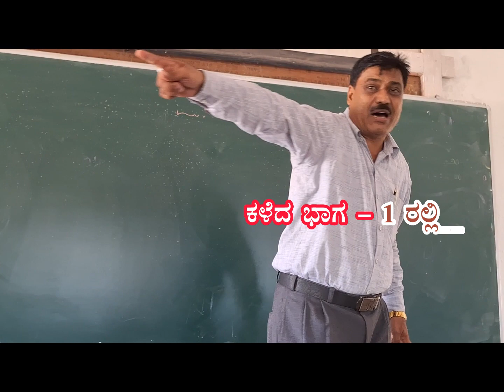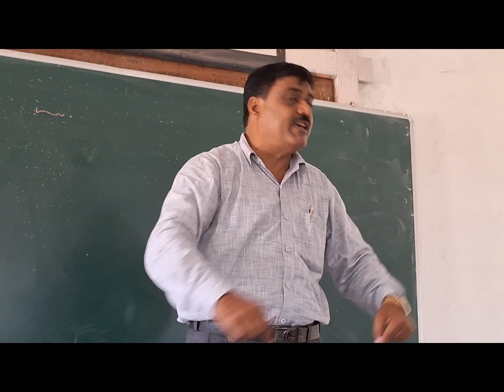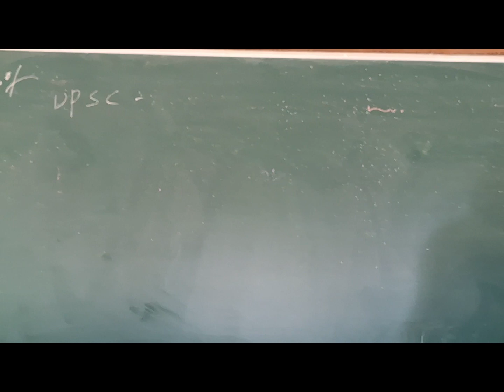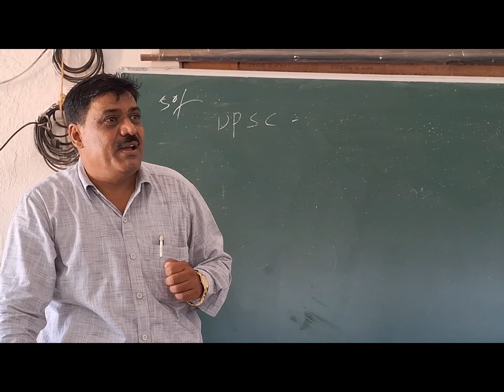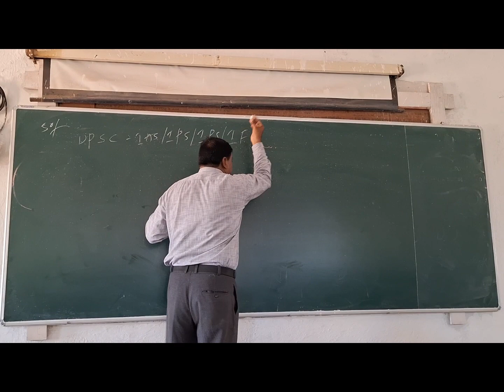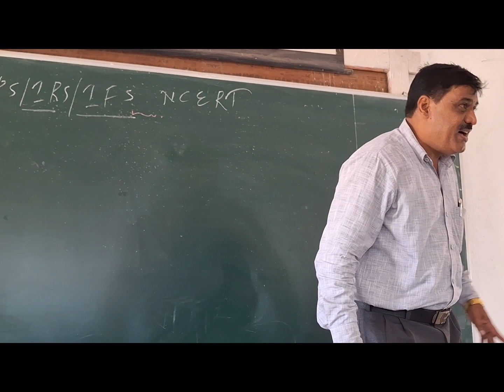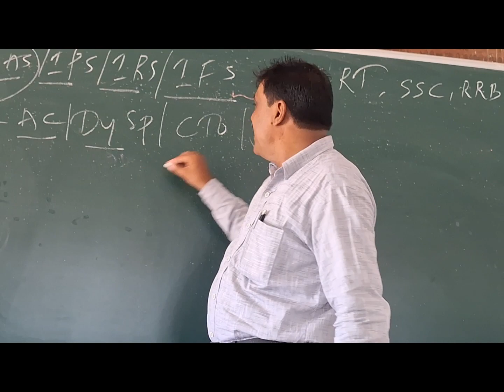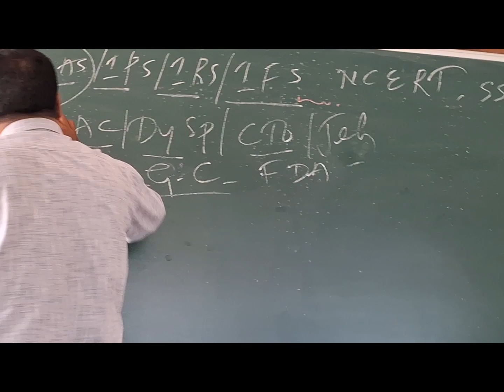ಸ್ಪರ್ಧಾತ್ಮಕ ಪರೀಕ್ಷೆಗೆ ಸಿದ್ಧವಾಗುವದು ಹೇಗೆ ?ಭಾಗ-2# ಎಂ.ಎ.ಬಡೇಮಿಯಾVISION IAS#KAS#ACADEMY#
ಪದವಿ ವಿದ್ಯಾರ್ಥಿಗಳು ಸ್ಪರ್ಧಾತ್ಮಕ ಪರೀಕ್ಷೆಗೆ ಸಿದ್ಧವಾಗುವದು ಹೇಗೆ ?ಭಾಗ-2# ಎಂ.ಎ.ಬಡೇಮಿಯಾVISION IAS#KAS#ACADEMY#DHARWAD#ಸ್ಪರ್ಧಾತ್ಮಕ ಪರೀಕ್ಷೆಯ ಮಾಹಿತಿ# ಭಾಗ2# how to prepare competitive exams how to prepare IAS exam how to prepare KAS exam# PART-2 #